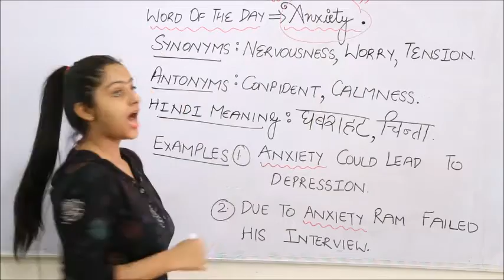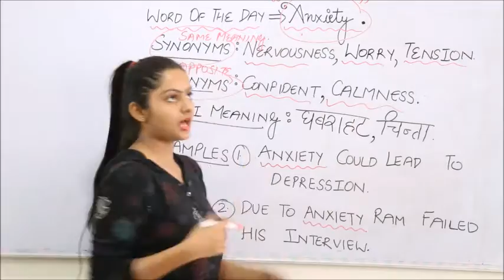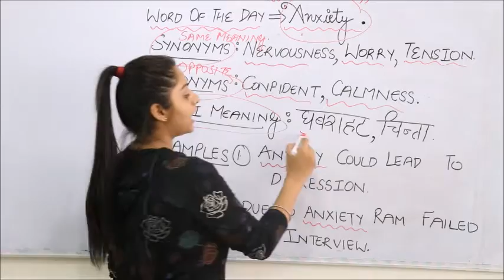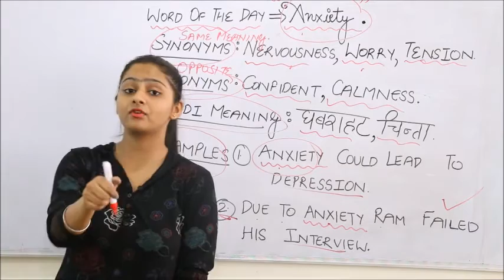Word of the Day - Anxiety | IELTS Learning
Learn a new word every day with the Word of the Day from IELTS Learning Chandigarh, the best IELTS Coaching institute in Chandigarh.